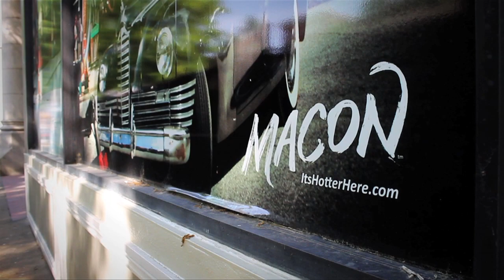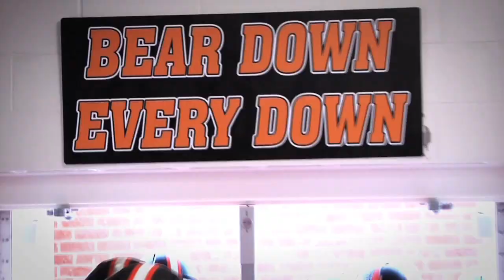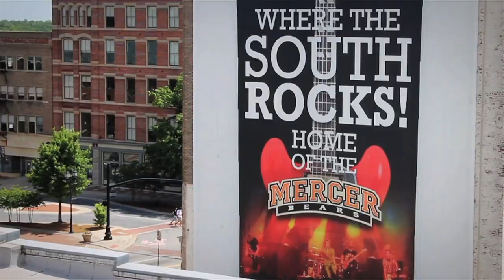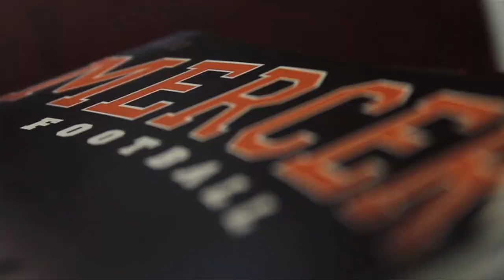Mercer Bears Football - My Hometown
Macon has been home to Mercer Football since it first began in 1892. Since the program's reinstatement and under the watchful eye of Head Coach Bobby Lamb, the Mercer Bears have grown into a successful team.

From the parks to the restaurants to the history, the college town culture of Macon is second-to-none; and Mercerians all agree...this is our hometown.

Mercer Athletics claims no copyright ownership in part or in whole to, "Give Me Back My Hometown." Its use herein is purely for entertainment.

Video production: Alex Preston.
Footage credit: Alex Preston, Tabitha Walker, Becki Sandifer.

A special thanks to all the Macon residents and vendors who participated in the production of this video.